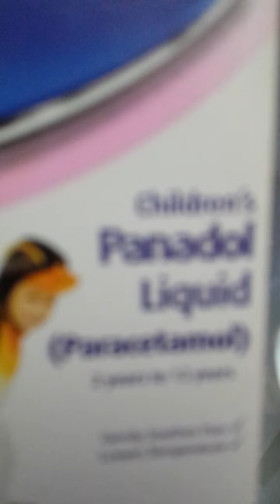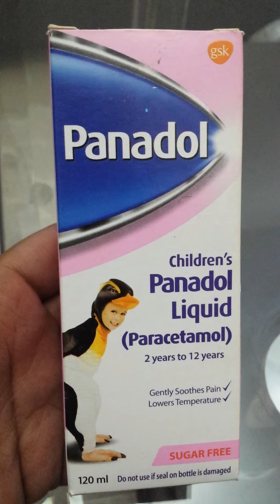Panadol (paracetamol) benefits for birds in Urdu/Hindi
Panadol (paracetamol) benefits for birds and how to give panadol to birds